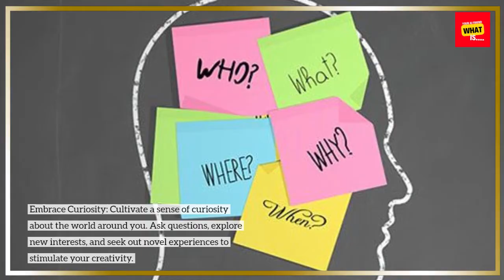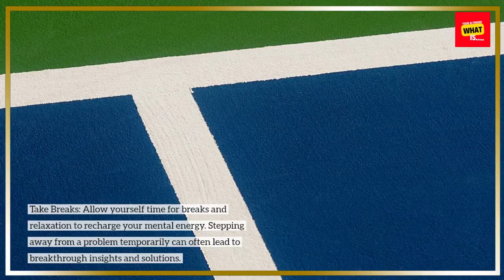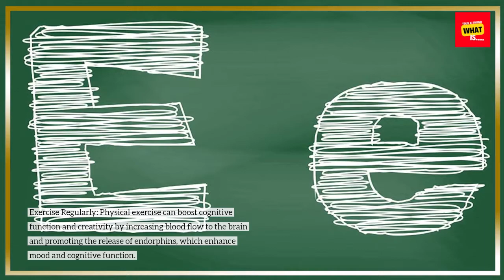What are Some Strategies for Boosting Creativity?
Unlock your creative potential with innovative strategies and exercises